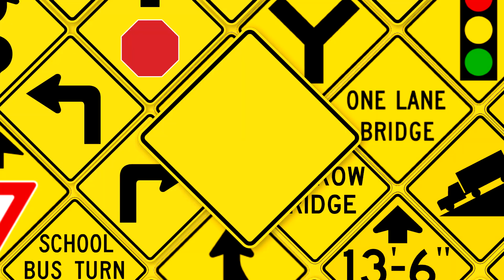TheMediaRobloxVideoEffects486 "Roadway" Logo (03.04.2022)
and all the TMRVE486 logos